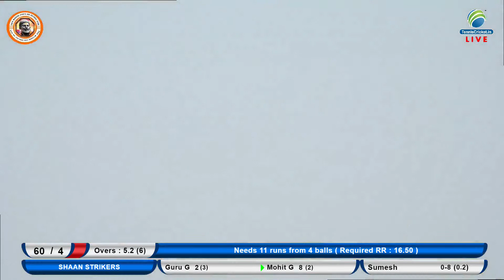Kundeshwar Vs Shan Cricketers || Shiv Chhatrapati Chashak 2022 || Navelim Sakhali